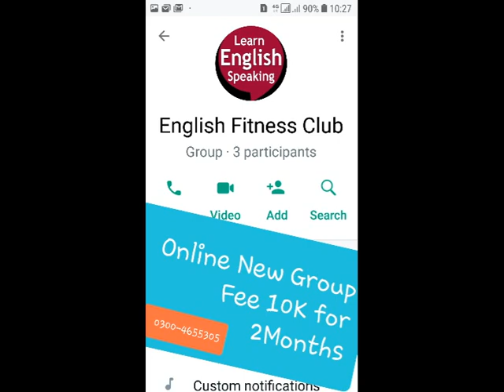Q. Love Poetry of John Donne and Divine Poems English | MA English Questions Answer | Bhutta Academe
Love and Divine Poems John Donne Pdf MA BS English | Questions Answer MA English Translation into Urdu | Bhutta Academe

Love and Divine Poems John Donne Part 10 Past Papers QA & Single Multi Answer Hindi Urdu MA BS English Mk Bhutta
Love and Divine poems John Donne Part 9  Ecstasy/Extasie MA BS English PU UOS GCUF  Bhutta Academe
Paradise Lost 10 Questions & 1 Multi Answer in Hindi Urdu English MA BS English literature MK Bhutta PU GCUF BZU UOS
The most important 10 Questions Single Answer: John Ashbery as a Modern & Post Modern Poet, The Painter, Melodic Trains in Urdu Hindi Mk Bhutta
Sylvia Plath 10 QA | Poppies in October Bee Box Bee Meeting Ariel Morning Song | Urdu Bhutta Academe

solved questions:
What are the three modes of love in Donne's poetry?
What does Donne say about love?
Why is John Donne called a love poet?
How many divine sonnets are written by John Donne?

Diving into the Wreck by Adrienne Rich | in Hindi Urdu BS MA English Literature | Bhutta Academe Adrienne Rich as a Feminist Poet in Hindi Urdu English BS MA English Literature Bhutta Academe Adrienne Rich as a Poet, Feminist Writer, in Hindi Urdu English BS MA English Literature Mk Bhutta 5 Tips for MA English Literature in PU UOS | Easy Notes and Audio Lectures of MA BS | Bhutta Academe Last Admission of MA English Literature in PU UOS | Easy Notes and Audio Lectures | Bhutta Academe Admission will be started from 10th May 2022 and this admission will be the last one. so save money 8 lacs and save your time and must send your admission as a private candidate 5 Tips for MA English - Easy Notes + Audio Lectures - MK Bhutta Fresh Notes on Classical Poetry, Classical Drama, Novel, Prose, American Literature, Criticism. Modern Poetry, Modern Drama: Syllabus / Course of MA English part 1 / I / One Panjab University / PU Lecturer M K Bhutta 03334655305 & 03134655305 Online Couching 2100 Recorded Lectures Course Outline Part 1 M.A. (English) Part I Examination (Outlines of Tests) Marks Paper I (Classical Poetry) 100 Paper II (Drama) 100 Paper III (Novel) 100 Paper IV (Prose) 100 Paper V (American Literature) 100 Total 500 (Syllabus and course of reading) Paper I: (Classical Poetry) 1. Chaucer The Prologue 2. Milton Paradise Lost Books I & Book IX 3. Donne Love/Divine Poems 4. Pope The Rape of the Lock. 5. Wyatt The Long Love That in My Thought Doth Harbor, Whose List to Hunt, Madam Withouen Many Words, They Flee from Me. Is it Possible Forget Not Yet, What should I say Stand who so list. 6. Surrey Last Admission of MA English Literature in PU UOS | Easy Notes and Audio Lectures | Bhutta Academe My Friend the Things That Do Attain Love, That Doth Reign and Live Within My Thought, So Cruel Prison, Wyatt Resteth Here. Paper II: (Drama) 1. Sophocles Oedipus Rex 2. Marlowe Dr. Faustus 3. Shakespeare Othello The Winter’s Tale 4. Wilde The Importance of Being Earnest Paper III: (Novel) 1. Trollope Barchester Towers 2. Jane Austen Pride & Prejudice 3. G. Eliot Adam Bede 4. Dickens A Tale of Two Cities 5. Hardy The Return of the Native Paper IV: (Prose) 1. Bacon Essays: Of Truth Of Death Of Revenge Of Adversities Of Simulation and Dissimulation Of Parents and Children Of Great Place Of Nobilitie Of Superstition Of Friendship Of Ambition Of Studies 2. Jonathan Swift Gulliver’s Travels 3. Bertrand Russell Unpopular Essays 4. Edward Said Only the introduction to the book entitled “Culture and Imperialism” 5. Seamus Heaney Only the essay “The Redress of Poetry” from the book entitled The Redress of Poetry Paper V: (American Literature) Poetry 1. Adrienne Rich Diving into the Wreck Aunt Jennifer’s Tigers Final Notation Gabriel 2. Sylvia Plath Ariel Morning Song Poppies in October The Bee Meeting The Arrival of the Bee Box Your 3. Richard Wilbur Still Citizen Sparrow After the last Bulletin Marginalia 4. John Ashbury Melodic Train Painter Drama 1. O’Neil Mourning becomes Electra (only the First of the Trilogy which is titled ‘The Home Coming’ is included in the M.A. Syllabus) 2. Miller The Crucible Novel 1. Ernest Hemingway For whom the Bell Tolls 2.

Punjab University, Bhutta Academe, Translation into Urdu, Tips of MA English, Creative Writing, Self Writing, Syllabus of MA English, Course Outline of MA Englsih, Punjab University, Tips of MA English, Creative Writing, Self Writing, Syllabus of MA English, Course Outline of MA Englsih, MA English in Gujranwala, The best Academe of MA English in Lahore, BS english literature scope in pakistan, ba english literature class, career options for english literature,scope of eglish, job opportunities, ma english